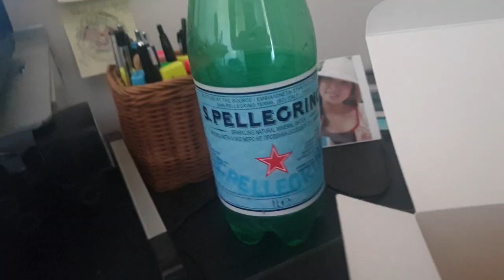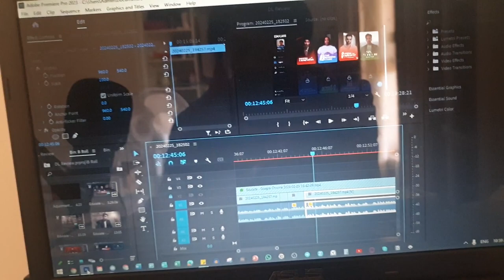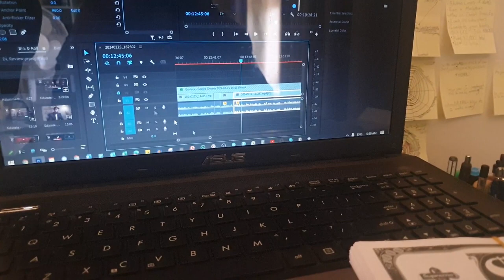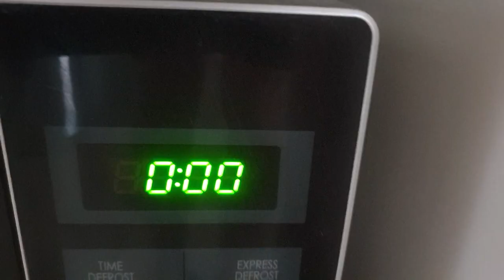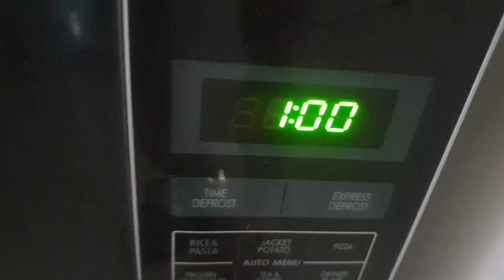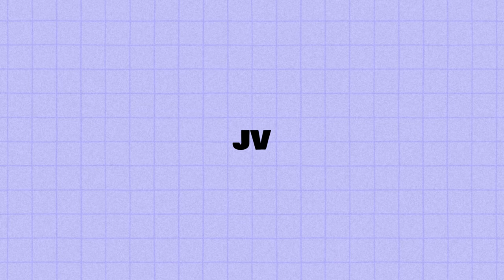Raising Standards and Expectations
I apologize for not getting this video out sooner, it's been 7 days since the last upload and I should've gotten a video out every 2-3 days. I have all the reasons for why that was the case with school work, resting a lot, learning business, and a lot of inturruptions that by the end of the day, I couldn't as much done as I wanted to.

This is backlogged video 4/9, so I'll be trying my best to be uploading from this point every 2 days to get this all out asap so you then start getting the next batch of videos of my holiday break by the time it ends at the 29th of April.

Webcam Recording: OBS Studio
Audio Only: Audacity
Video Editing: Adobe Premiere Pro
Thumbnails: Canva, Adobe Express

Phone Adaptable & Extendable Tripod (Up to around 1.5m)
Phone: Samsung Galaxy S9+
Laptop/Computer/PC: ASUS K55VD
Webcam: Razer Kiyo
Microphone: Razer Seiren X